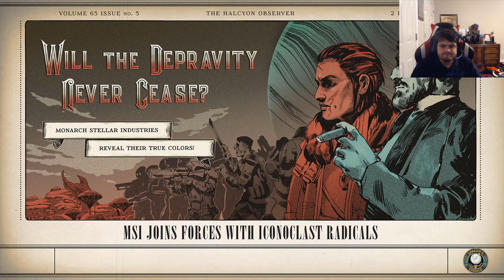The Outer Worlds Episode 16: Expectations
What do you expect me to work faster? Hope you enjoy!